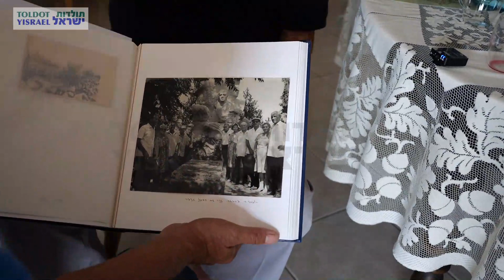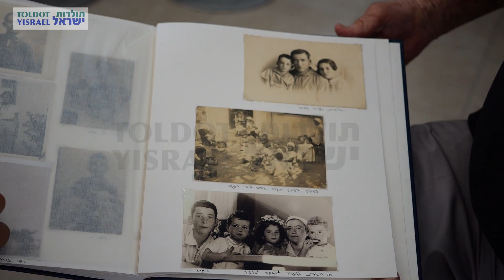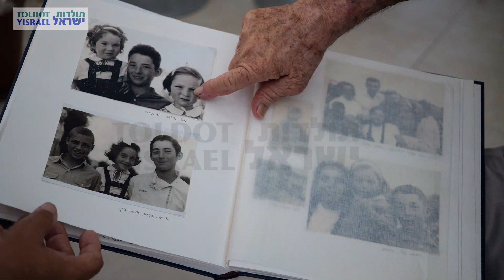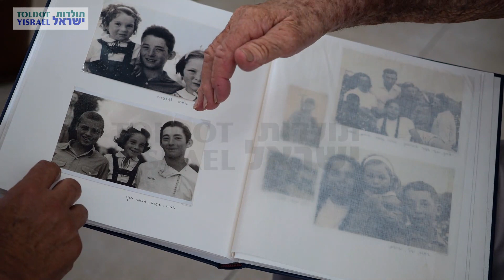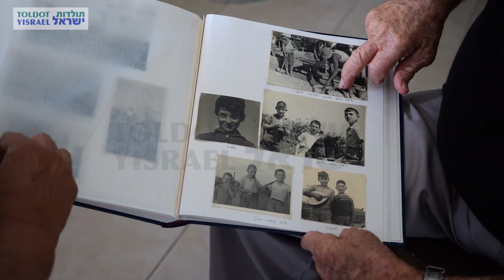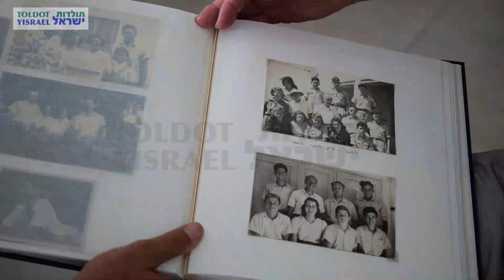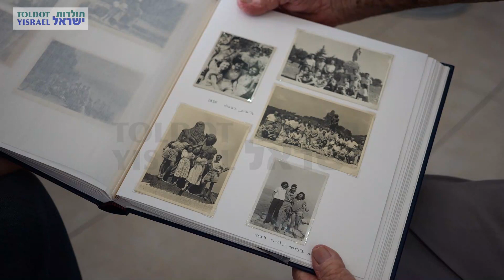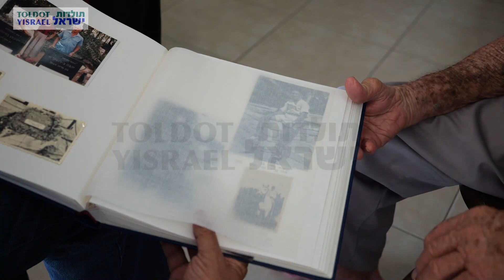עמוס בילנסקי - ראיון מלא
מראיין: מודי שניר
צלם: פלג לוי
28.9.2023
אשקלון
M1437